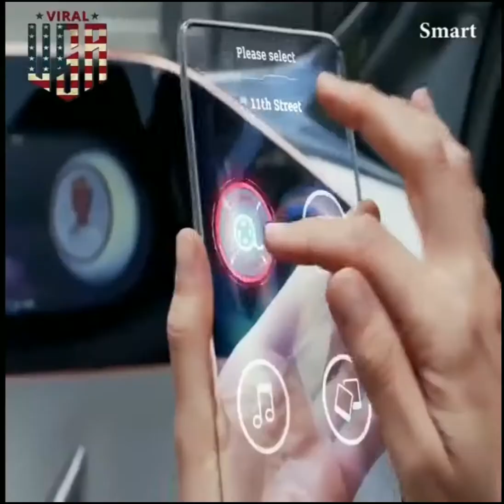The future of mobility ||viral in USA